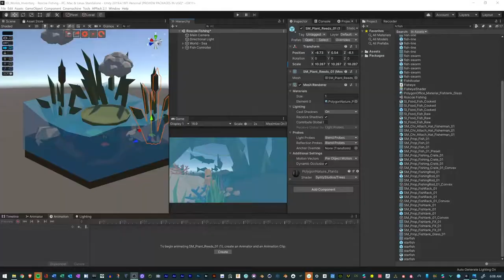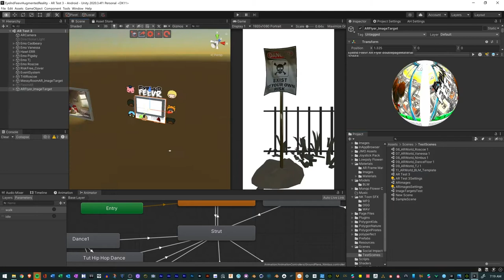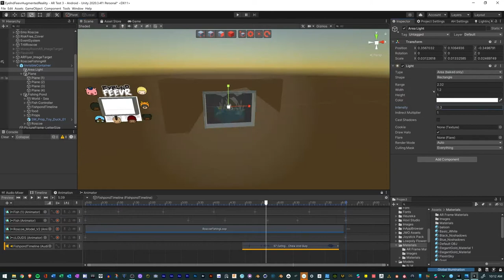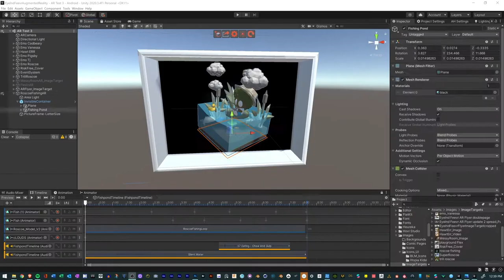Gone Fishing Augmented Reality Experience | Making of | Eyelnd Feevr AR Demo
Here is a demo of my Augmented Reality Portal Art Experience: Gone Fishing from my Augmented Reality Webseries Eyelnd Feevr.

Tools Used:
iClone 7.8
Character Creater 3
Blender
Unity Game Engine
Vuforia SDK
Photoshop
Adobe Audition